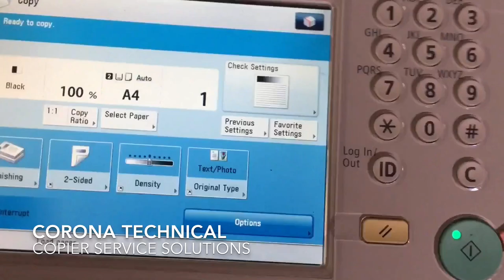How to change your CANON IR Advance Copier Language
You can change language your Canon iR Advance 6075/iR6275 and iR6055 series copier.